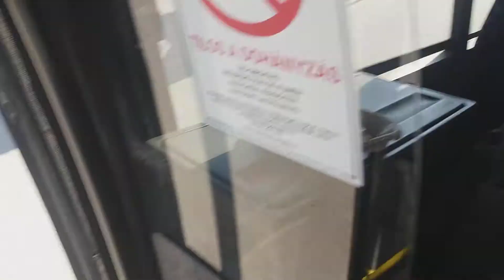Salgótarján Ikarus E 95 FIY 812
Ikarus E 95 FIY 812 ( Salgótarján bőla szériábó (11 van forgalomban FIY-811,  FIY-812, FIY-814, FIY-818,  FPG-863, FPG-864, FLM-514)